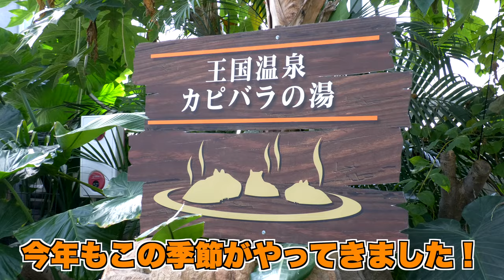温泉につかるカピバラ【神戸どうぶつ王国】王国温泉カピバラの湯(Capybara in Kobe animal kingdom ONSEN)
王国温泉カピバラの湯♨️
今年もこの季節がやってきました！
初日は柚子を湯船に浮かべていい匂い✨
温泉につかってまったりするカピバラさん達の
かわいい姿をどうぞご覧ください😊